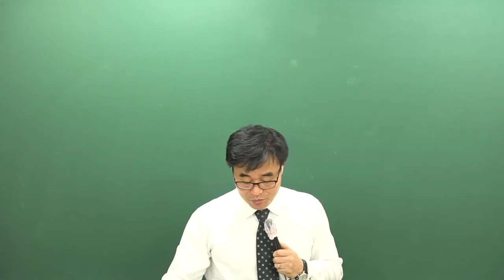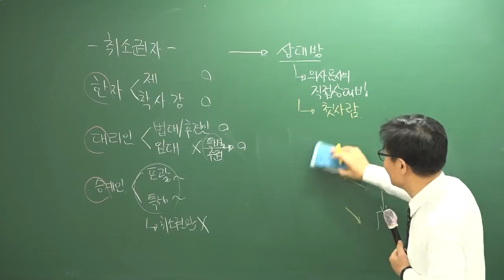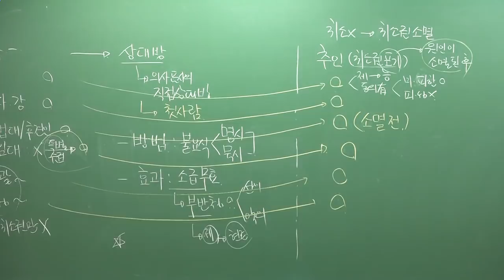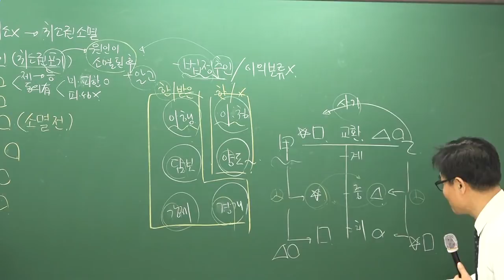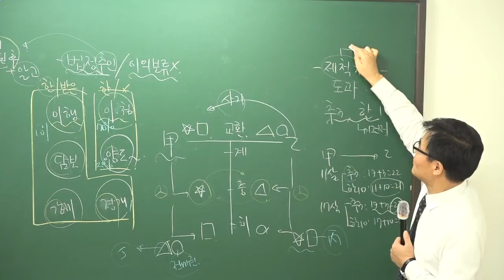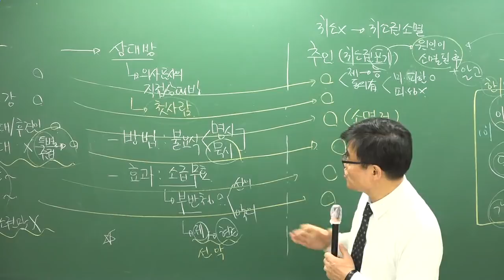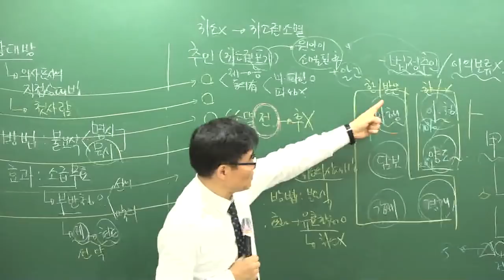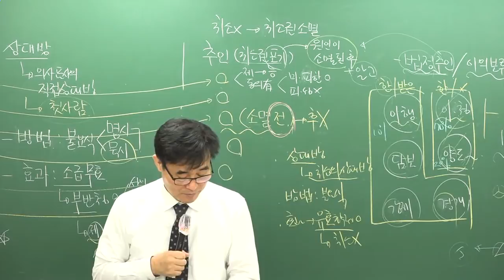[공전무] 2019년 공인중개사 민법및민사특별법 17강